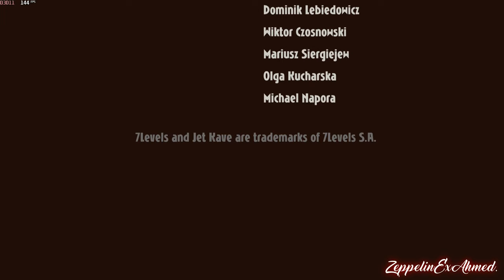Jet Kave Adventure Level 4-9 (Final) Walkthrough No Commentary (PC 1440P-60FPS)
Help my channel by doing the followings it will helpful for this channel to upload regularly.

If you don't like my content , give a dislike , please do tell me why?

System specification
►CPU: Ryzen 7 3800X 4.0GHz
►Motherboard: X570 AORUS MASTER
►CPU Cooler:Wraith Prism
►Graphics Card:RX 480 8GB HIS
►RAM: G.Skill Trident-Z 16GB 3200MHz CL16 Dual Channel Kit
►HDD: 1x WD Black 1TB SATA-III 7200 RPM 64MB
►SSD: 1x Samsung 860 EVO 1TB
►Power Supply:Cooler Master Master Watt 750W Semi-fan less Modular 80 PLUS Bronze
►Case:Antec D500
►OS: Windows 10 1909
►Monitor: Samsung 24" CFG73 Gaming Monitor with Quantum Dot With 144Hz refresh rate and 1ms response time
►Mouse:Trust Sikanda MMO GXT 164
►Keyboard:Do Not Own one
►Gaming Headseat:Do Not Own one
►Gaming Speakers: ?
►Microphone: Do Not Own one
►Controller: Xbox One PC controller
►Joystick:?
►Gaming Chair:Do Not Own one

Game Information:
Jet Kave Adventure brings everything you love about 2.5D platformers. Enjoy the skill-based action, challenging boss fights, clever secrets and thrilling set-pieces in a game where the Stone Age and science fiction collide.

Meet Kave, the jet-powered caveman. A has-been chief banished by his own tribe, he stumbles upon… a jetpack! The device turns him into the only prehistoric man who stands a chance against “the alien invader” – a rather unlikable guy from the sky who’ll readily kick off a disastrous volcanic eruption just so he can repair his spaceship. So begins Kave’s quest to save the whole island and prove his worth to the tribe.

Who needs double jumps when you’ve got a jetpack?! This piece of extraterrestrial tech is a real game changer – both for Kave and the player. Master jet-fueled platforming and fly over pitfalls, smash through walls, knock out enemies, and manipulate objects as you halt the alien threat once and for all.

GAME FEATURES:
● Save the island and Kave’s honor in a playful “Stone fiction” adventure
● Jetpack through 36 colorful levels riddled with hazards and rich with secrets
● Use your trusty club and alien jetpack to smack and whack 30 types of enemies
● Show what you’re made of in breakneck flight sequences and boss fights
● Master jet-fueled platforming to find collectibles and upgrade your gear
● Enjoy a 2.5D adventure platformer tailor-made for Nintendo Switch™!